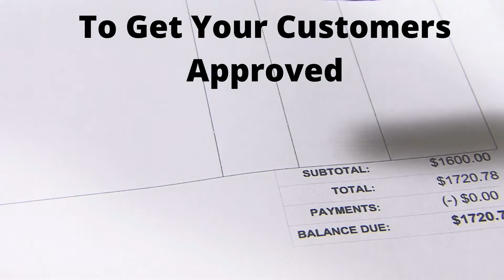Your Lucky Day to Finance Equipment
MC² Finance can help you to navigate through the variety of financing options and steer you down the road to success. We want to remain your partner for years to come.